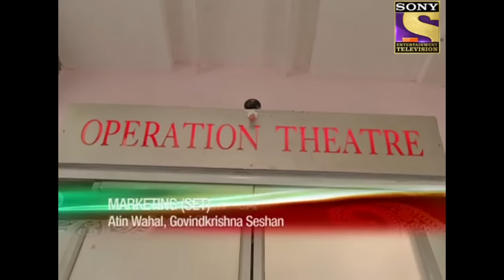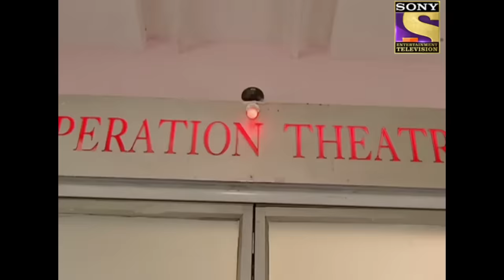Abhijeet मिला CID Officers को बीच सड़क पर घायल | सीआईडी | Character Special